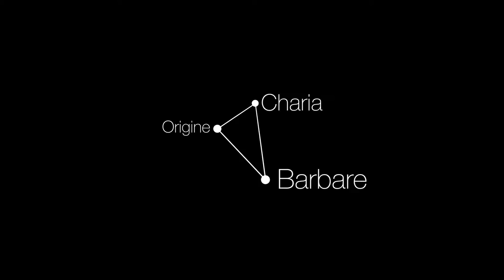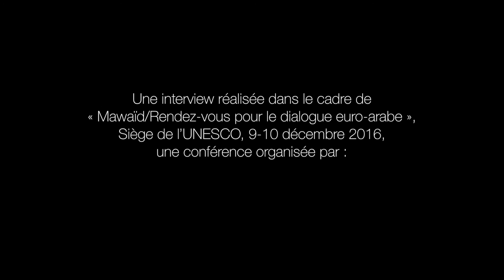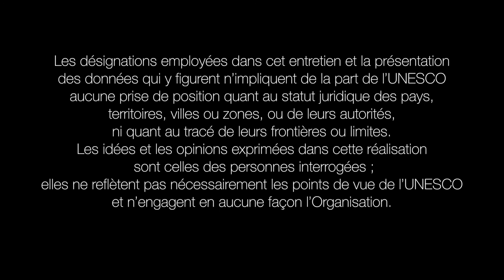Les mots de la radicalisation : Terrorisme par Tahar Ben Jelloun (sous-titres en arabe)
Terrorisme par Tahar Ben Jelloun (Écrivain).

Quatre personnalités, experts dans les domaines de la philosophie et de la philologie, choisissent une notion en lien avec la thématique de la Conférence et proposent un tour d’horizon sur son étymologie, ses usages et mésusages.

Basée sur une idée de Barbara Cassin et David Fajolles
Réalisation : Antoine Châtelet et Jean-François Tuso
Avec la collaboration de Kalli Giannelos